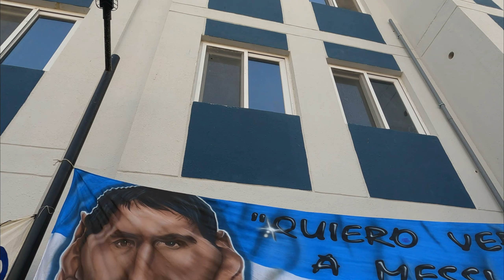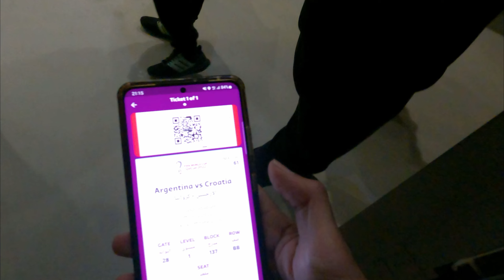Te muestro toda la previa y semifinal de Argentina Croacia - Catar 2022 - Estamos en la final!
Bienvenidos a un nuevo video! Que emoción poder estar viviendo un mundial desde adentro, y que mejor que Argentina haya logrado llegar a la final!

En este video te muestro toda la previa que hicimos, y todo el partido desde adentro! Una fiesta tremenda!

Espero que disfruten el video y puedan sentir un poquito lo que sentimos desde acá.

Música de:
Music from Uppbeat (free for Creators!)